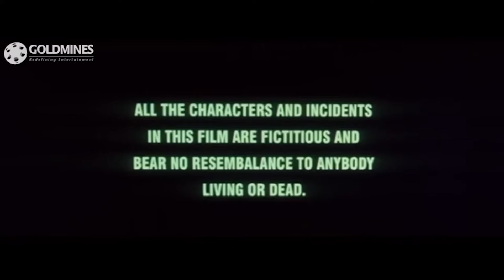Yeh Kaisa Karz (Boss) Telugu Hindi Dubbed Full Movie | Nagarjuna, Nayanthara, Shriya Saran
Anuradha is hired by Gopala, a businessman. Although she loves him, she is soon fired. She then learns about his past and must also deal with her replacement Shruti, who has an agenda of her own.